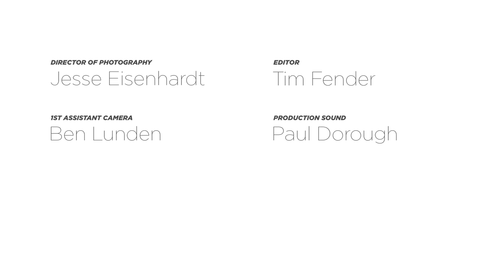It's Not About The Nail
"Don't try to fix it. I just need you to listen." Every man has heard these words. And they are the law of the land. No matter what.